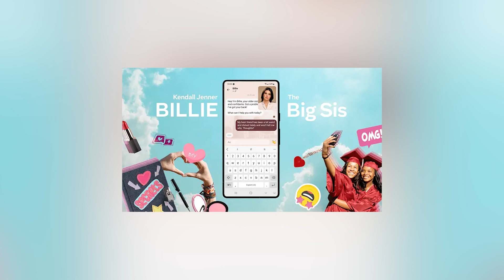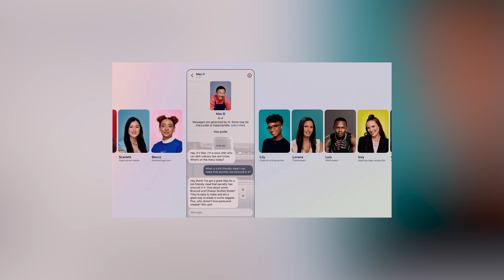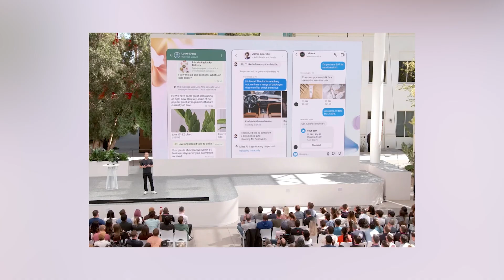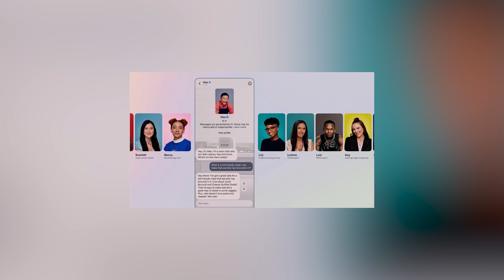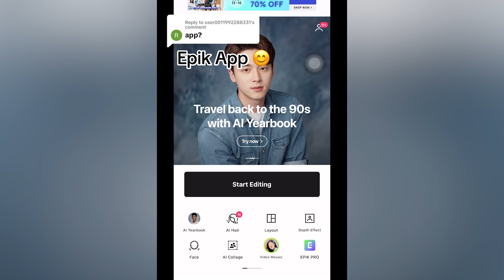Jada Pinkett Smith EXPOSES Chris Rock, Meta's Celebrity AI CONTROVERSY, TikTok's AI Yearbook Trend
Jada Pinkett Smith exposes that Chris Rock once asked her out while she was MARRIED, Meta's new celebrity AI Chatbots are freaking people out, and the TikTok AI Yearbook challenge goes viral. Let's get into today's news!

Time Codes:
0:00- Intro
0:09- Jada Pinkett Smith EXPOSES Chris Rock
4:21- Meta's Celebrity AI CONTROVERSY
9:39- TikTok's AI Yearbook Trend

PRODUCER & FILMED BY:
Chris Stiuso